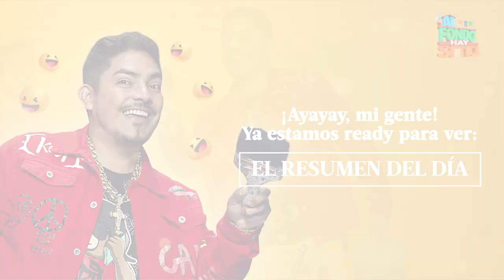AL FONDO HAY SITIO 10 | Resumen del día (26/05/23) | América Televisión